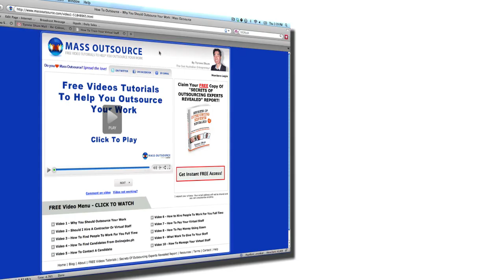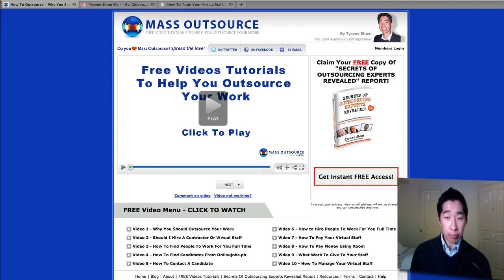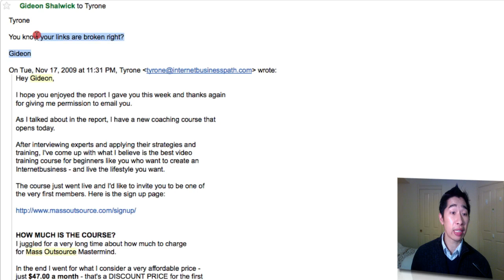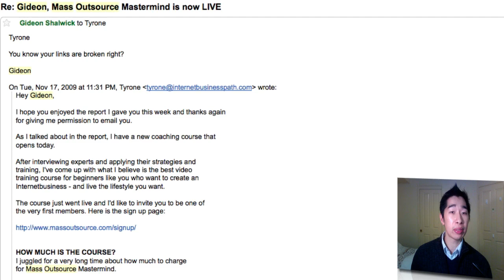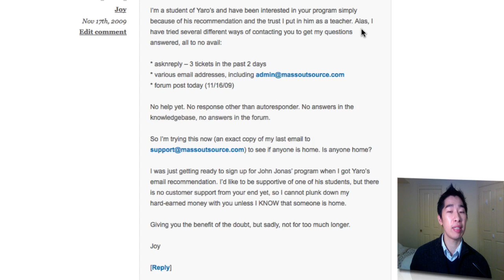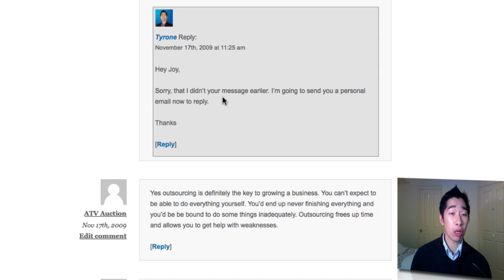How I Suck At Product Launches - PLF 3.0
Inside this video I share with you how I sucked on my first launch and I reveal to you some of my product launch disasters for Mass Outsource Mastermind. Watch the video to see my biggest mistakes and why I sucked at my own launch.

In this video, I've showed you:

-Why it is SO important to test emails out first to yourself before sending it out to subscribers
-Make sure that all your support emails or ticket systems are working so there will be no problems when receiving inquiries especially urgent ones
-Learn, learn and learn along the way; trial and error is a must when it comes to any business so you'll know where to start
-How PLF 3.0 from Jeff Walker will help and guide you through great tips, resources, templates and instructional videos in launching your very first products successfully.